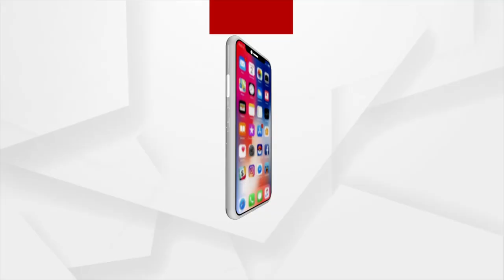HEADLINES 11AM : 14 OCT 2021 : ARGUS NEWS